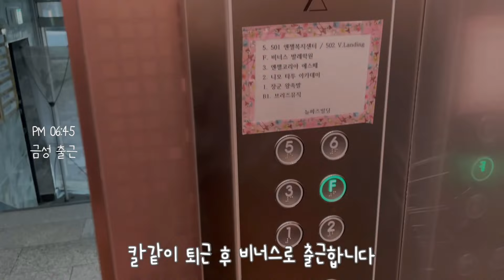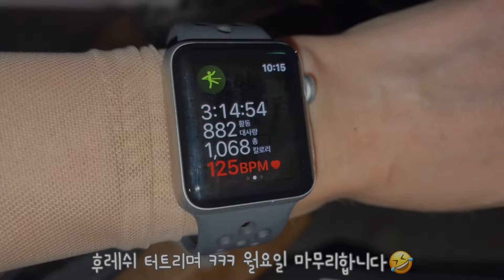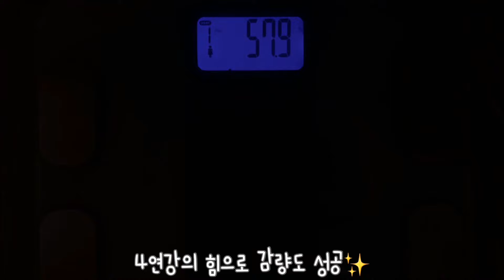빵순이 발치광이 취미 발레 VLOG | 연차쓰는 날 = 발레4타임듣고 빵투어 가는 날, 금요일 연차만 기다린 빵순이 발치광이의 일주일 브이로그❤️(커피원, 파랑새 작품)| 또이리나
오늘 영상은 4월10일 일요일부터 4월16일 토요일까지의 한 주간의 소소한 발레 일상과 먹방을 담은 브이로그입니다.❤️

연차날은 역시
발레와 빵이죠. 🤟🏻🩰🥖

다음주부터는 정상근무로 바뀌어서
출퇴근이 9-6시...😭

더 부지런해져서 발레 스케쥴도 그대로
운동 본업도 더 열심히 할 수 있도록
다음 주 한 주 더 열심히 살아가는 또이리나로 찾아뵙겠습니다✌🏻😆✌🏻

모두들 코로나 조심하시고
건강 꼭 꼭 챙기시면서 면역력도 약해지시지 않도록 틈틈히 운동해나가시면서 건강한 한 주 보내시길 바라겠습니다!
🎵Track : 뽀송뽀송
🎵Track : 옴뇸뇸
🎵Track : 꾸러기표정
🎵Track : 이게 머선129
47.3
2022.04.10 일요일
*운동
-공복 산책 1시간18분
-공복 줄넘기 1500회 14분
-플랭크5분 폼롤러12분
*식단
아침 X
점심 밤식빵 러스크 우유(12:40-01:05/19시간공복)
저녁 티라미스 아아(04:02-

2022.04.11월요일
*운동
-공복 산책 am06:17 44분
-공복 줄넘기 am 07:01 20분 3000회
-발레 초급 07:00-08:30
-발레 중급 08:30-10:00
*식단
아침 아아 카카오파운드(11:02-11:05/18시간2분 공복)
점심 고등어 샐러드 된찌 잡채(11:45-11:53) 아아 초콜렛(-12:36) 초코하임 견과류(-01:28)
저녁 X

47.0
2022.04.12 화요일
*운동
-공복 줄넘기 am 07:14 2000회 14분
-플랭크5 폼롤러12
-밤 줄넘기 pm
*식단
아침 냉면 고기 러스크 카카오파운드 아아(08:10-08:25/18시간43분 공복)
아아 오레오1봉 밀카(09:30-09:42)
점심 장칼국수 보리밥 샐러드 고구마 만두3 양파절임(11:50-11:57) 아라 밀카 빼빼로(-12:24)
저녁 치킨 마카롱2(06:39-07:17)

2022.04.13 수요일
*운동
-발레 초급 07:00-08:30
-발레 초중급 08:30-10:00
-플랭크 5분+ 스트레칭,허벅지 폼롤러
*식단
아침 X
점심 아아 마카롱 카카오파운드 빈츠 치즈샌드(10:51-11:00/15시간34분 공복)
보쌈 샐러드 매실차(11:58-12:06) 헤이즐넛아아(-12:38) 까까3(-02:00)
저녁 X

47.6
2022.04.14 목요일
*운동
-공복산책 am06:09 40분
-공복줄넘기 am06:49 3000개 21분
-발레 초중급 07:00-08:30
-발레 중고급 08:30-10:00
*식단
아침 피자2 치즈2 휘낭2 마카롱2 방탄커피(08:04-08:22/18시간4분공복)
점심 밥 미역국 찜닭 샐러드 오렌지 김치 브로콜리(11:54-12:02) 바닐라크림콜드브루(-12:21)빈츠(-01:14)
저녁 X

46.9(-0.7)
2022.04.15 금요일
*운동
-공복 산책(자전거) 1시간
-발레 초중급 11:00-12:40
-발레 작품반 12:30-02:00
-발레 1레벨 07:10-08:30
-발레 1.5레벨 08:30-10:00
*식단
아침 크랩샌뒤치 아아 황치즈바 휘낭2(08:57-09:22/
점심 황치즈크림빵 레몬에이드 닭발 황치즈쿠키 (03:38-04:08)
저녁 X

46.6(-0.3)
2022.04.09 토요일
*운동
-공복산책 am08:44 1시간 15분
-공복 줄넘기 am09:58 20분 3000개
-발레 초중급 18:20-19:50

*식단
아침 X
점심 물냉면 닭가슴살 호박샐러드 (11:20-11:31/19시간12분 공복)
휘낭1 푸딩 황치즈바1/4 황치즈쿠키 아아 (11:58-12:20)
저녁 X

월요일